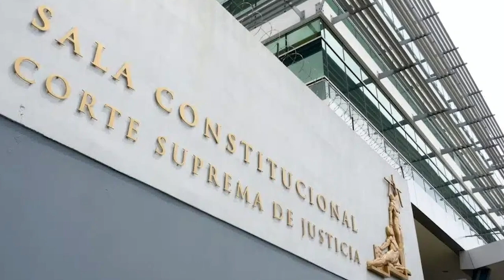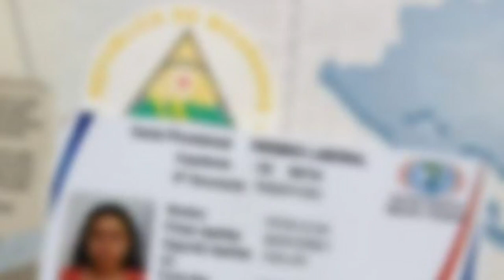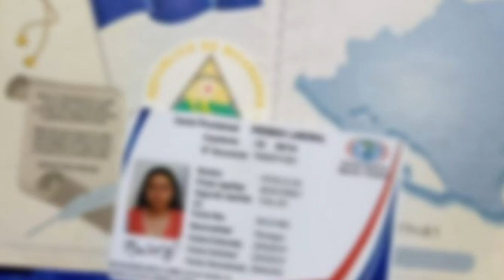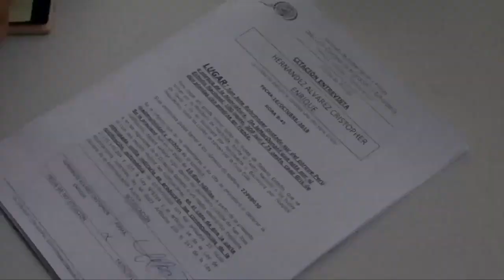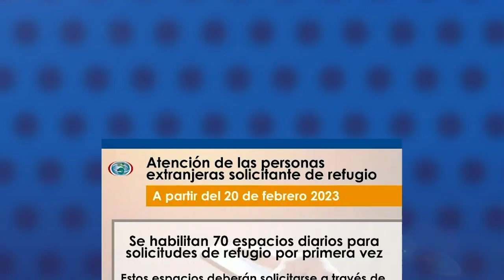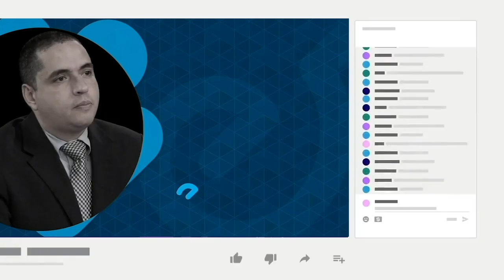Presidente de Costa Rica debería anular decreto que impide viajar a solicitantes de refugio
Los abogados costarricenses, Daguer Hernández y Marvin Carvajal, explicaron a Esta Noche las implicaciones de la decisión de la Sala Constitucional de Costa Rica, que dio lugar a un recurso de amparo de un periodista nicaragüense ante la prohibición de salida del país para los solicitantes de refugio, impuesta por la administración del presidente Rodrigo Chaves.
Carvajal, especialista en derecho constitucional, dijo que esta decisión marca un importante precedente que favorece a los solicitantes de refugio, aunque no anula el decreto del presidente Chaves.
Hernández, ex subdirector de la Dirección de Migración y Extranjería de Costa Rica, señaló por su parte, que las autoridades migratorias deberían aplicar la decisión a todos los solicitantes de refugio y deberían estar trabajando para anular las disposiciones que lesionan los derechos de estas personas.